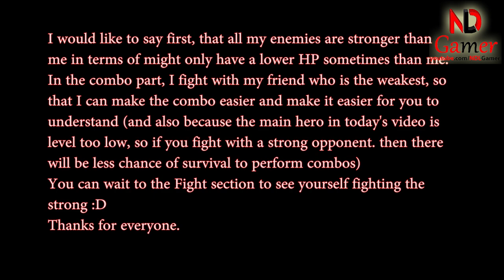Mighty Party - How to use Erik the Grey(Updated August 11) and strongest skill combo - NDLGamer